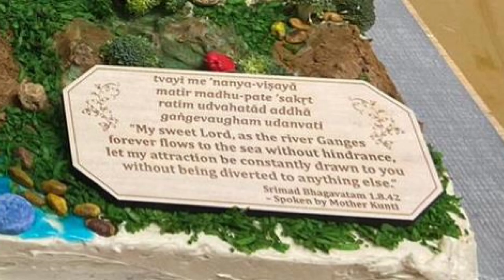What HH Radhanath Swami Maharaj said after cutting cake @Canton Michigan US?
Can I live in ISKCON for free?
How can I join ISKCON for free?
Which ISKCON temple is biggest?
Do ISKCON monks get paid?
Is food free at ISKCON Temple?
Can Hare Krishnas marry?
Is ISKCON banned in Singapore?
Who is Amogh Lila Prabhu?
Who is real mystic?